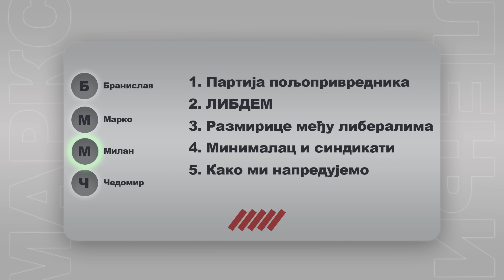О новим политичким партијама у Србији, последњим догађајима и нашем напретку